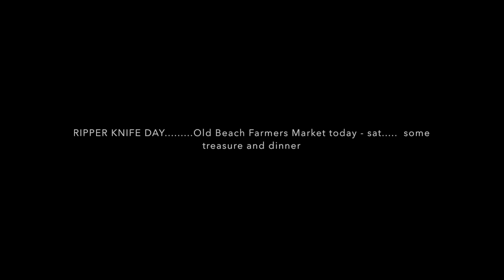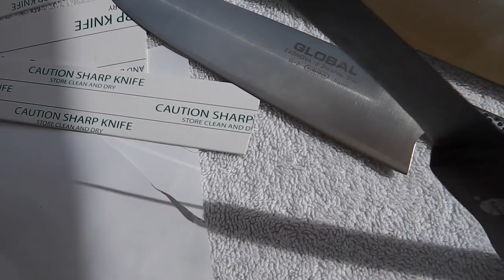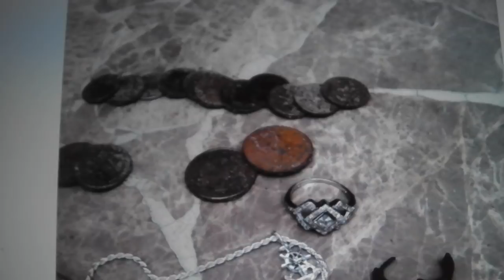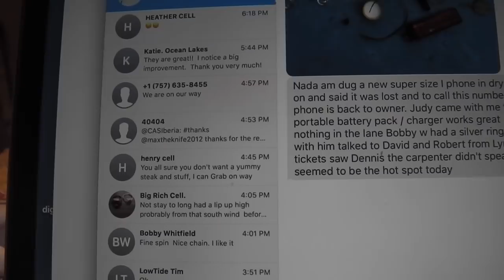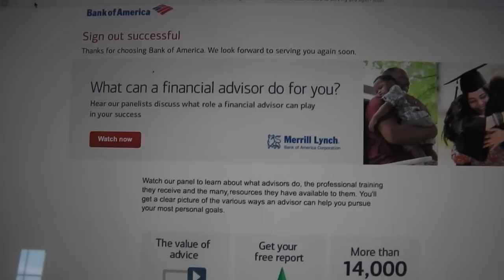OLD BEACH FARMERS MARKET-VA BEACH - RIPPER KNIFE DAY & Nada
I hope the trend continues at the bi-weekly event.

good luck to everyone. have a Happy Fourth of July

Please Visit my Knife Web Page for info.

GEAR I USE:
KNIFE STUFF
1 x 42" Kalamazoo  x 3
1 x 42" Viel
10" Eastwood Buffer - 2 speed
6" Baldor Buffer
3m Trizact sharpening belts